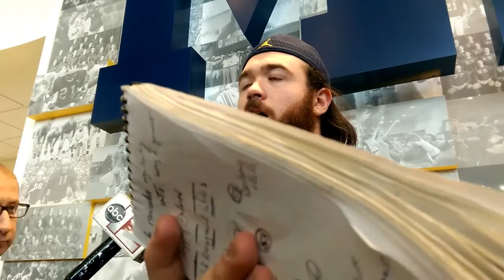TheWolverine.com: Erik Magnuson on FSU, more